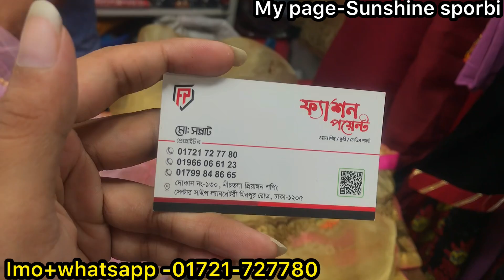Pakisthani style luxury readymade aghanoor three piece || কমদামে রেডিমেড পাকিস্তানি আগানুর ৩পিস